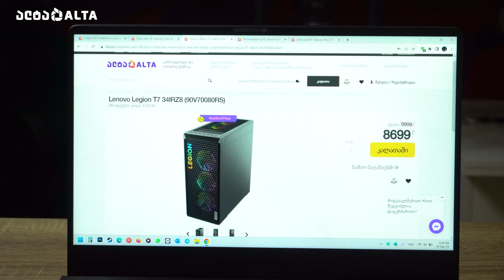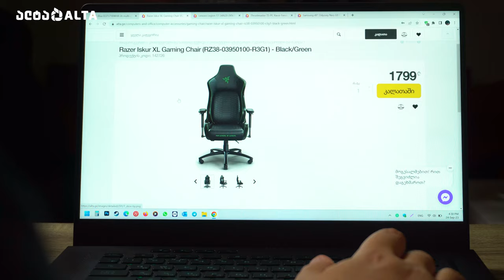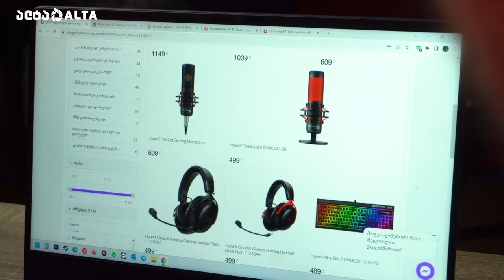როგორ ავაწყეთ სუპერ გეიმინგ სეტი @H1Ta -სთან და @BarTo376 -თან ერთად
ამ ეპიზოდში @H1Ta-სთან და @BarTo376-თან ერთად ავაწყეთ სუპერ გეიმინგ სეტი, სადაც გამოვიყენეთ ტოპ პროდუქტები, როგორიცაა: Lenovo Legion-ის სისტემური ბლოკი, Samsung Odyssey G9 ულტრა განიერი გეიმინგ მონიტორი, Thrustmaster-ის გეიმინგ საჭე, HyperX-ის პერიფერია და Razer-ის გეიმინგ სავარძელი.